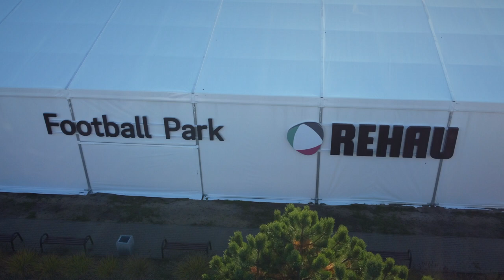Rehau Football Park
kulisy powstanie Rehau Football Parku, zadaszenie boiska sportowego.
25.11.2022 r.